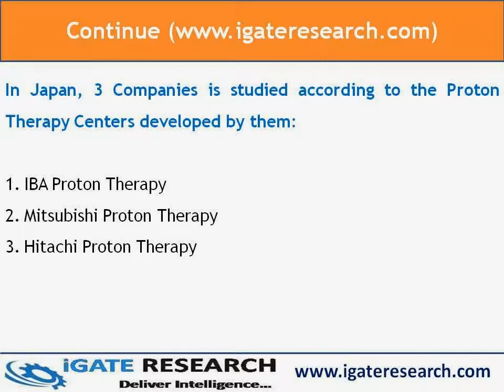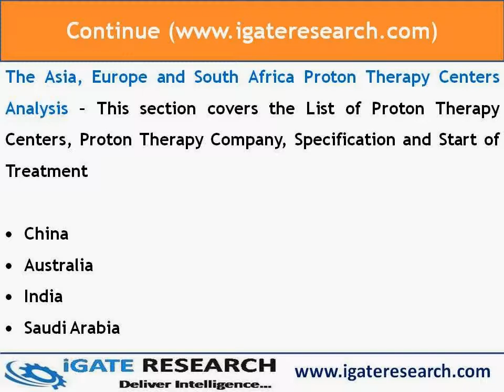Global Proton Therapy Market and Centers Analysis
iGATE RESEARCH has released a report on GLOBAL PROTON THERAPY MARKET AND CENTERS ANALYSIS

Proton beam therapy is going through an interesting period right now as the unprecedented demand of proton therapy for the treatment of cancer has set the stage for the market to move ahead at a rapid pace. Proton therapy is a type of particle therapy which is used to treat cancer patients by means of proton beams irradiation. The main advantage of proton therapy is that while destroying the target malignant cells, it causes minimal damage to the surrounding cells. Proton therapy uses the ionization technique to inhibit cell proliferation. Protons move slowly through the body and interact with electrons and discharge energy. At a cost of US$ 125 Million, and sometimes much more, today’s centers usually fill a city block. Building and equipping a facility carries financial and logistical challenges that dwarf nearly any other capital project. Even health care systems with deep pockets might not have sufficient land available, particularly in urban areas.

 By 2018, the number of sites providing proton therapy in the US is expected to cross 25. Still, industry experts believe that players will miss out on a majority of cancer patients who can benefit with proton therapy, overlooking a huge multi Billion dollar potential market. In Unites States the numbers of patients treated with Proton Therapy is very low whereas; the potential candidates for proton therapy are in Millions. IBA dominates the proton therapy market in United States while in Japan Mitsubishi is the leading player. However other players like Varian, Mevion, Hitachi etc. have also started to make their presence felt in the market. The increased demand for proton therapy has motivated many prominent cancer centers in the world to provide proton therapy treatment. The number of proton therapy centers worldwide is anticipated to increase year on year with an ever-increasing number of patients.

iGATE RESEARCH report entitled Global Proton Therapy Market and Centers Analysis provides a comprehensive assessment of the fast-evolving, high-growth Proton Therapy Market. This 126 page report with 29 Figures and 10 Tables studies in detail the Global Proton Therapy Market.

The Report covers the Global Total Number of Patients Treated with Proton Therapy – Country Wise

The countries United States and Japan has been studied from 4 view Points

1. Actual & Potential Proton Therapy Market
2. Actual and Potential Candidate for Proton Therapy Treatment
3. List of Proton Therapy Centers
4. Proton Therapy Company Analysis

The South Korea has been studied from 3 view Points

1. Potential Proton Therapy Market
2. Potential Candidate for Proton Therapy Treatment
3. List of Proton Therapy Centers

In United States, 5 Companies is studied according to the Proton Therapy Centers developed by them:

1. IBA Proton Therapy
2. Optivus Proton Therapy
3. Hitachi Proton Therapy
4. Mevion Proton Therapy
5. Varian Proton Therapy

In Japan, 3 Companies is studied according to the Proton Therapy Centers developed by them:

1. IBA Proton Therapy
2. Mitsubishi Proton Therapy
3. Hitachi Proton Therapy